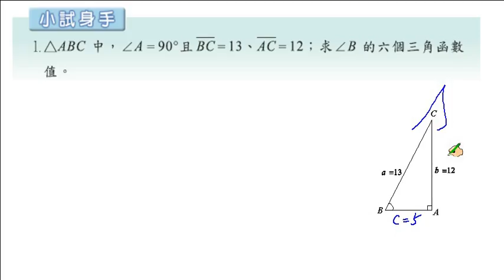職校數學CI陳版第二章2－2小試身手1